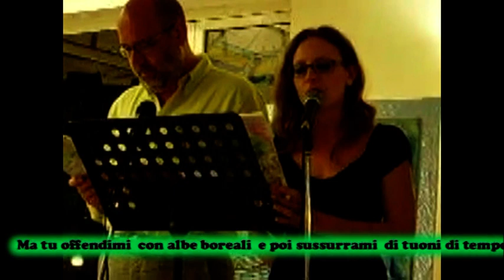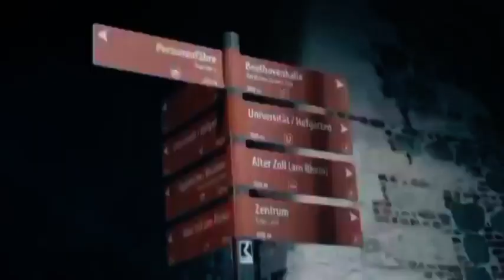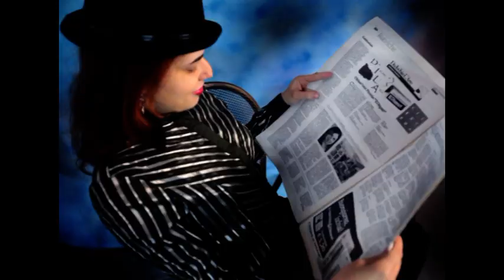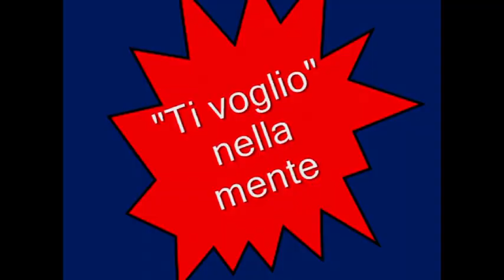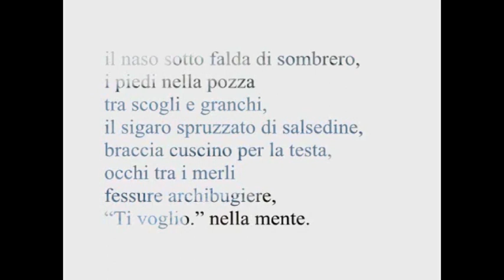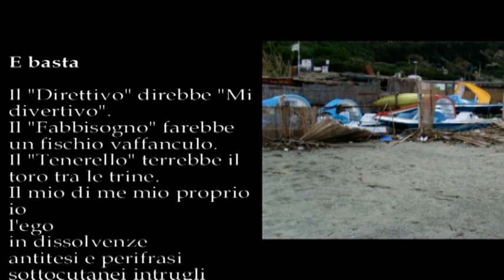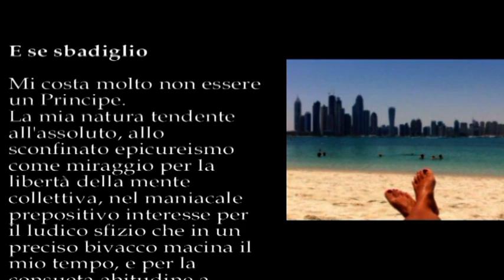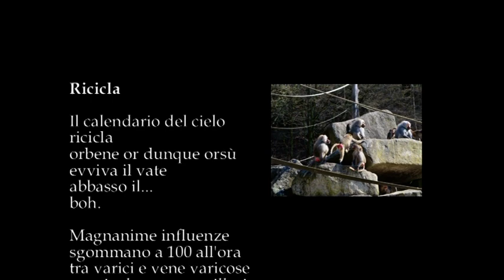Il maggio dei libri 2021 p 21+22+23+24